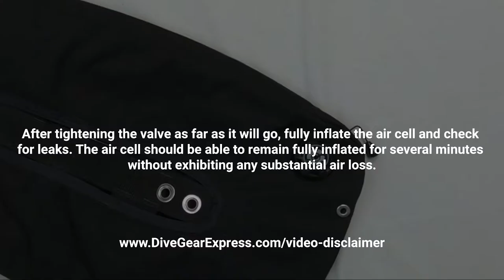How to Replace an Overpressure Relief Valve (OPV)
The DGX BC Overpressure Relief and Dump Valve w/o flanges is compatible with Dive Rite, DGX, HOG (pre-2015), XDEEP, Deep Sea Supply, Oxycheq and a variety of other technical diving brand BCDs, and is easy to install.